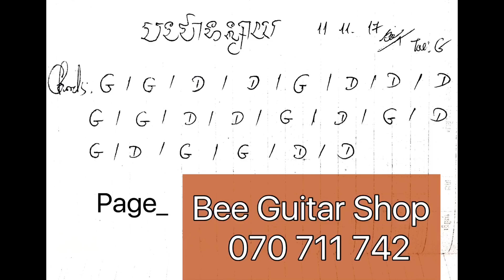បងជាទន្សាយ Guitar Lesson ( រាំវង់ ) - Bong Jea Tonsay - Chord